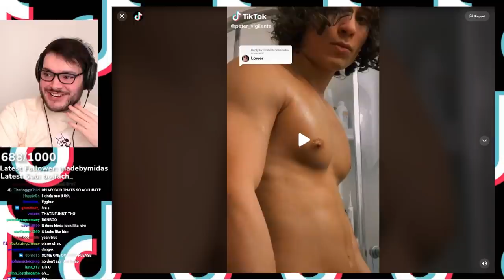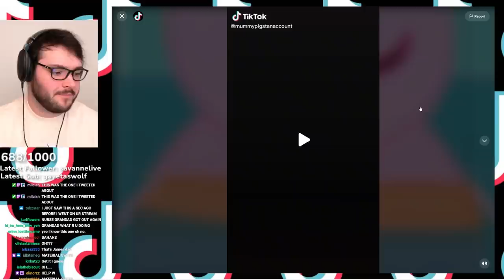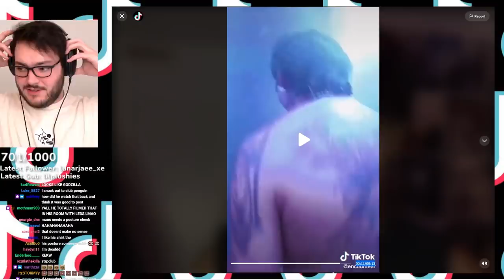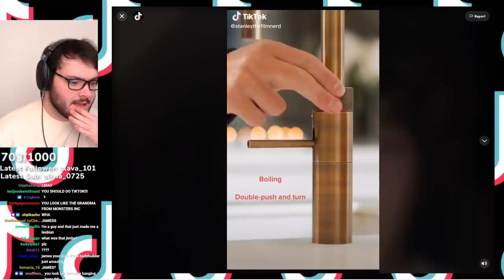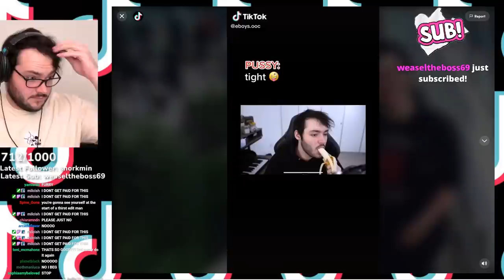You Can't Watch These TikToks Without Cringing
Today I asked my subscribers to send me TikToks to make me cringe. If I cringe, the video ends. I did not laugh. This was not fun. Don't make me do this again.